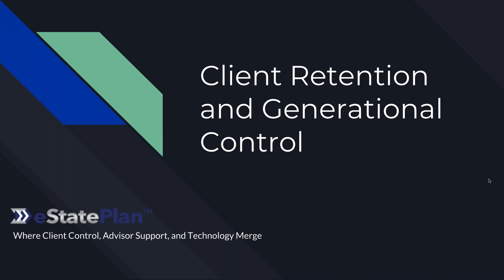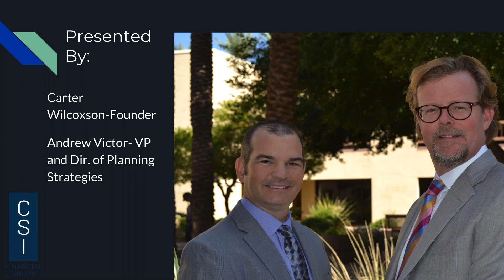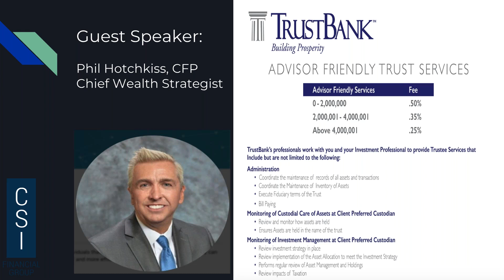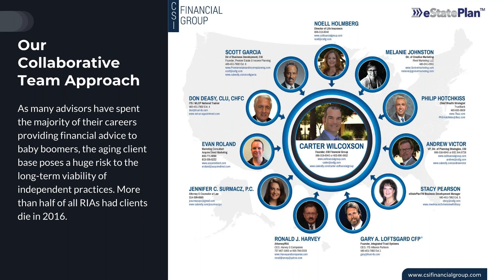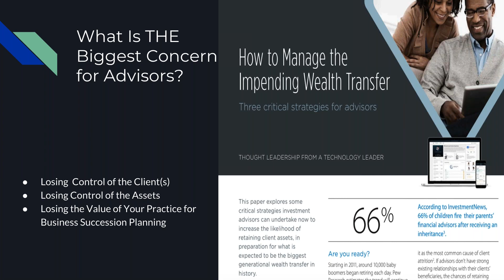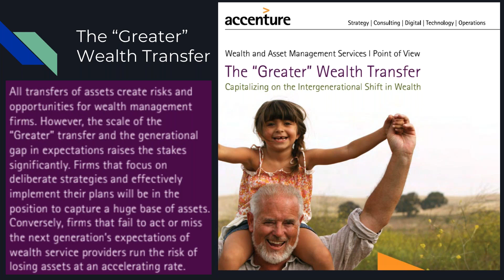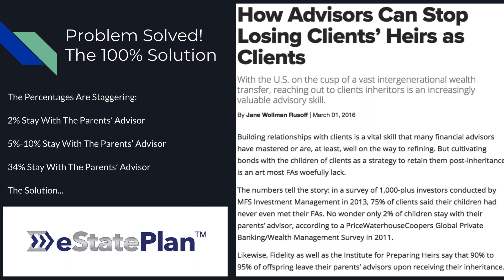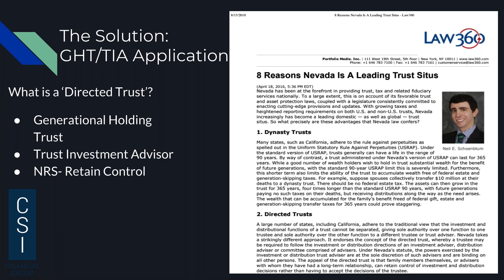Client Retention and Generational Control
Learn how we have addressed the #1 Concern for Financial Advisors when their clients pass away and traditionally the next generation received an outright distribution.